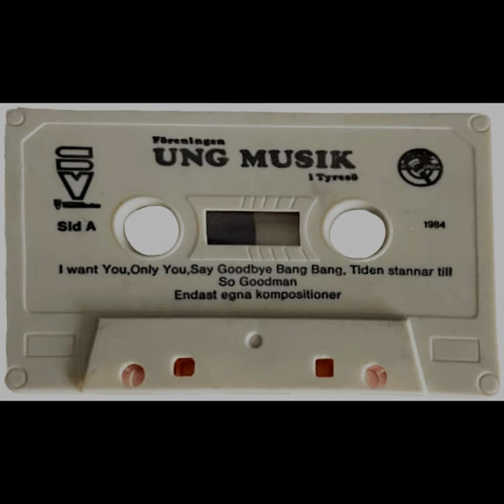Föreningen Ung Musik i Tyresö - Samlingskassett (1984)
A compilation cassette tape of local music made by young people from the Stockholm suburb Tyresö, released in 1984 by Föreningen Ung Musik i Tyresö [The Young Music in Tyresö Association].

Side A:
00:14 Q6 - I Want You
03:35 Fahrenheit - Only You
07:23 Nameless - Say Goodbye
11:17 Slips - Bang Bang
14:06 Hets - Tiden stannar till
17:48 Cool Runnings - So Good Man

Side B:
22:04 Q6 - Sommarkänsla
25:17 Baica - Carry On
29:24 Hets - Du och jag
32:55 Nameless - Jag vill ha
35:09 Slips - Hjärta

Thank you to Anders Wicander for sharing the music with me.
All the compositions in this video belongs to their respective creators and Föreningen Ung Musik i Tyresö. I make no money from this video.